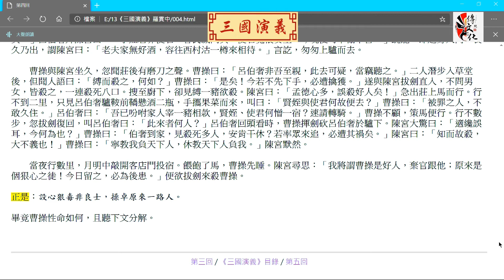三國演義 第四回 廢漢帝陳留踐位 謀董賊孟德獻刀